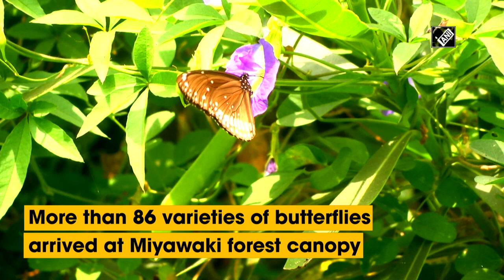Coimbatore: Vellalore Lake turns colourful with arrival of butterflies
Coimbatore (TN), Feb 03 (ANI): Vellalore Lake in Coimbatore turned colourful as more than 86 varieties of butterflies arrived at Miyawaki forest canopy. Blue Mormons, the fourth largest butterfly of India, have been sighted in large numbers.(AS)